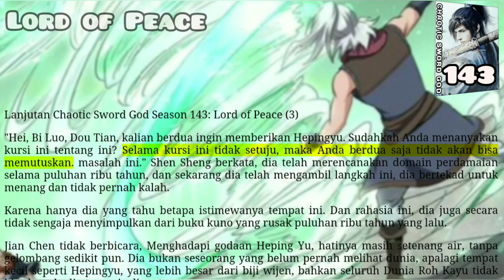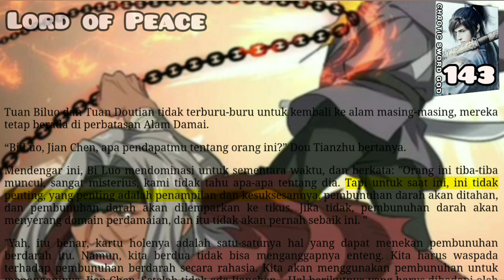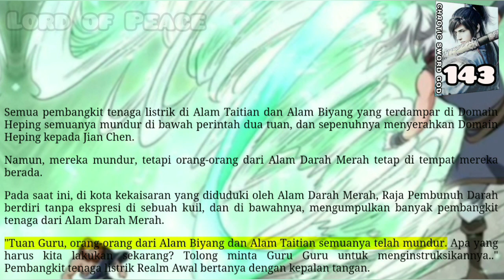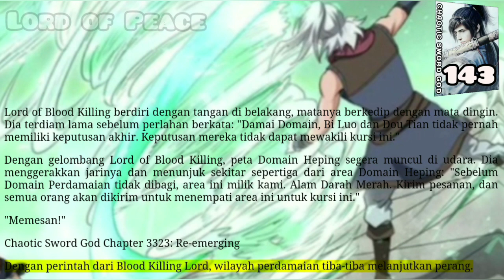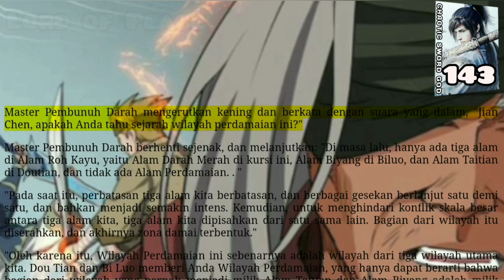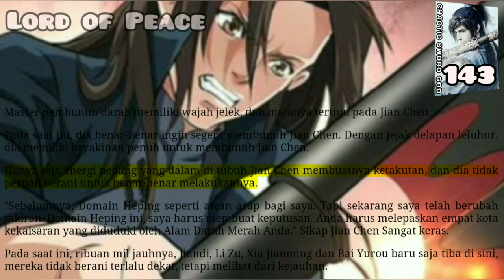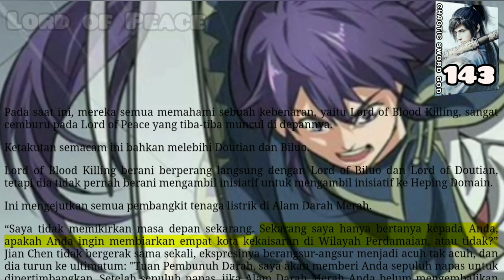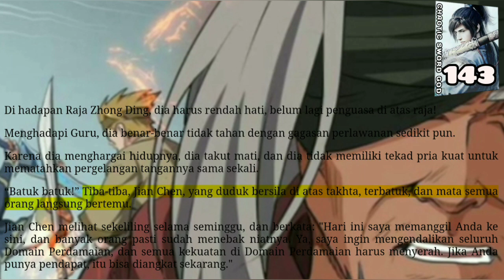Lord of Peace, Chaotic Sword God season 143